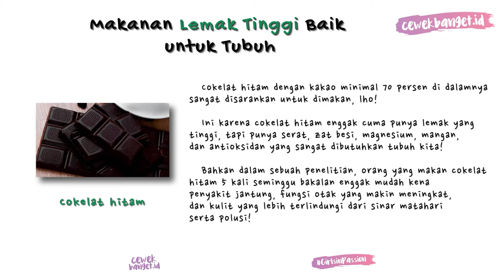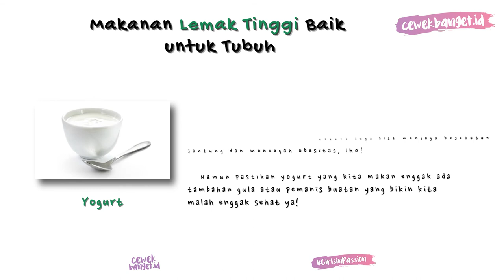REKOMENDASI MAKANAN TINGGI LEMAK YANG BAIK UNTUK TUBUH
CewekBanget.ID

Mendengar kata lemak, kita biasanya sudah ngeri dan memutuskan untuk enggak mengonsumsinya makanan tersebut.

Meski begitu, siapa sangka kalau ada makanantinggilemak yang baik untuk tubuh, lho! Apa saja?

Intip selengkapnya di video CewekBanget.id berikut ini, yuk! :D

Credit.
Editor in Chief : Deddy Adrian
Producer : Fachri M Ginanjar A K
Content Creative Editor : Kinanti Nuke Mahardini
Video Editor : Abdullah Syafi'i

EDITORIAL OFFICE

ADVERTISING